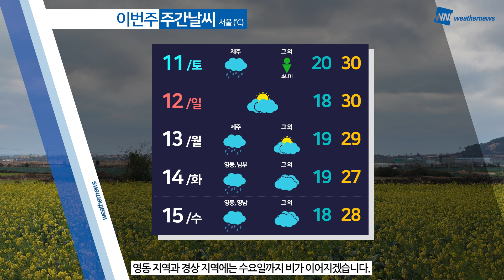[웨더뉴스] 내일의 날씨 (6월 10일)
내일은 가끔 구름만 많겠고 강원 산지에는 오후에 약간의 소나기 내리겠습니다.

내일은 오늘보다 한낮 기온 조금 오르겠지만 동해안 지역은 한낮에도 20도 내외로 서늘하겠습니다.